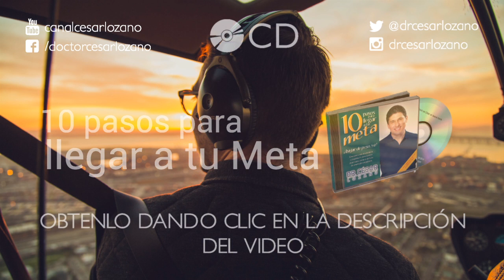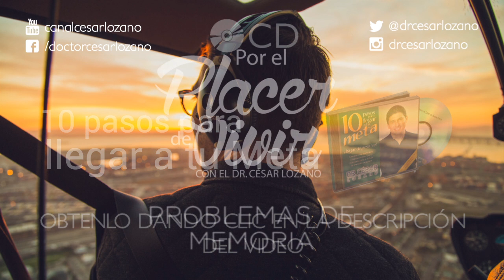"Problemas de memoria" Por el Placer de Vivir con el Dr. César Lozano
Programa del 02 de diciembre de 2015

Escucha las siguientes recomendaciones para mejorar la memoria. Es muy difícil ver como nuestros familiares van perdiendo la memoria poco a poco.